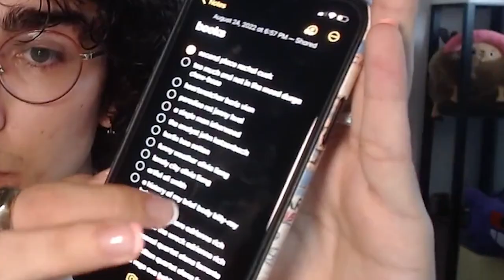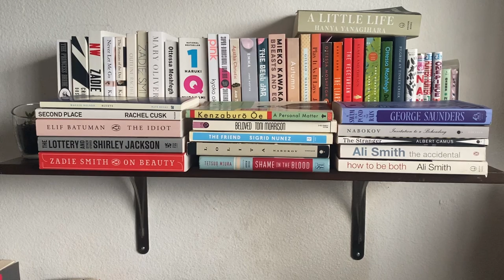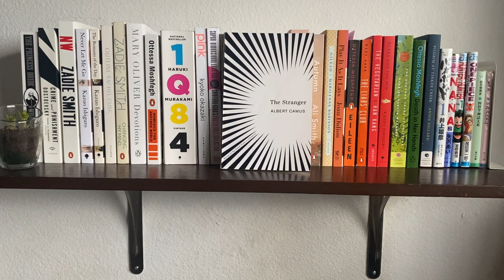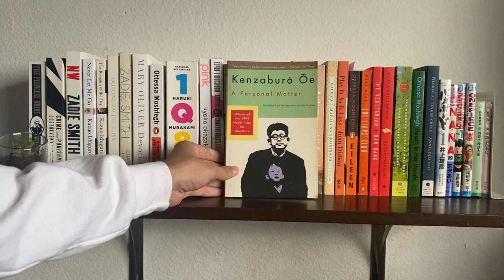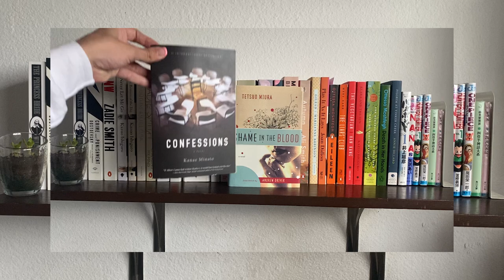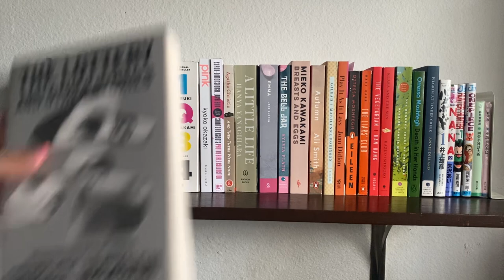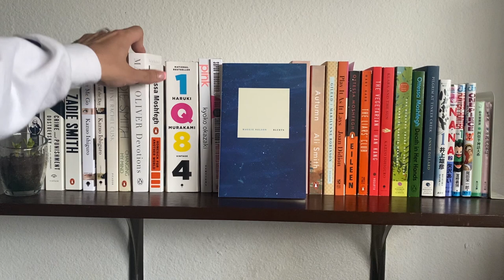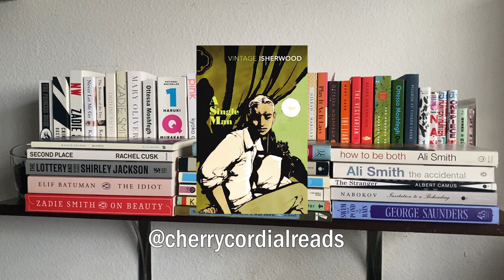book haul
books mentioned:
0:00 intro
2:46 pile one
A Swim in a Pond in The Rain - George Saunders
Invitation to a Beheading - Vladimir Nabokov
The Stranger - Albert Camus
The Accidental - Ali Smith
How to be Both - Ali Smith

5:39 pile two
The Body Where I Was Born - Guadalupe Nettel
A Personal Matter - Kenzaburo Oe
Beloved - Toni Morrison
The Friend - Sigrid Nunez
Lolita - Vladimir Nabokov
Shame in the Blood - Tetsuo Miura

9:15 pile three
On Beauty - Zadie Smith
(NW - Zadie Smith)
The Idiot - Elif Batuman
The Lottery and Other Stories - Shirley Jackson
(The Haunting of Hill House - Shirley Jackson)
Second Place - Rachel Cusk
Bluets - Maggie Nelson
(Devotions - Mary Oliver)

12:35 misc. books
Assembly - Natasha Brown
Black Swans - Eve Babitz
Housekeeping - Marilynne Robinson
Art Sex Music - Cosey Fanni Tutti
A Single Man - Christopher Isherwood

14:20 goodbye